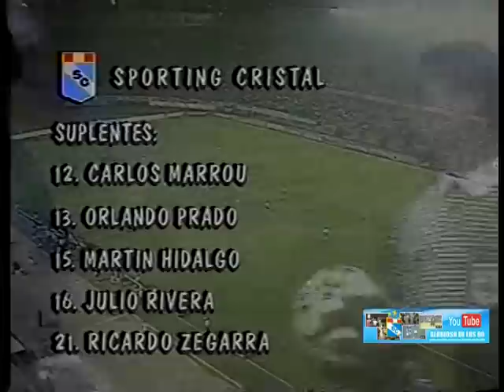COPA LIBERTADORES 1996 SPORTING CRISTAL RIVER (2X1) LA IDA, GOLES DE SOLANO Y JULINHO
COPA LIBERTADORES 1996 SPORTING CRISTAL RIVER (2X1) PARTIDO DE IDA

SPORTING CRISTAL (2):
Jugadores: Balerio, Jorge Soto, Asteggiano, José Soto, Solano, Struway, Magallanes, Garay, Palacios, Julinho, Maestri.
D. T.: J. Carbone.
Cambios: Prado x Asteggiano, Hidalgo x Jorge Soto y Rivera x Solano.
Goles: Solano (18`) y Julinho (37`).
T. Amarillas: Asteggiano, Maestri y Struway.
T. Rojas: Flavio Maestri.
RIVER PLATE DE ARGENTINA (1):
Jugadores: Burgos, Lombardi, Ayala, Gómez, Sorín, Almeyda, Astrada, Ortega, Cedrés, Amato y Enzo Francescoli.
D. T.: R. Díaz.
Cambios: Crespo x Amato, Guillermo Rivarola x Sorín y Escudero x Ortega.
Goles: Crespo (88`).
T. Amarillas: Francescoli y Almeyda.
T. Rojas: Almeyda.
Arbitro: Epifanio González (Paraguay) (Mal).
Escenario: "Nacional" (Lima-Perú).
Asistencia: 30,000 Espectadores.